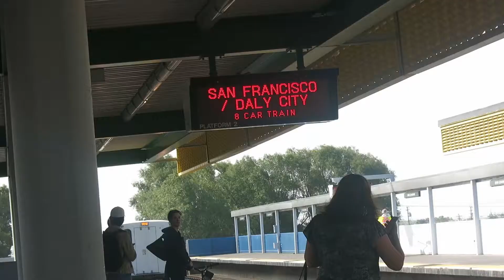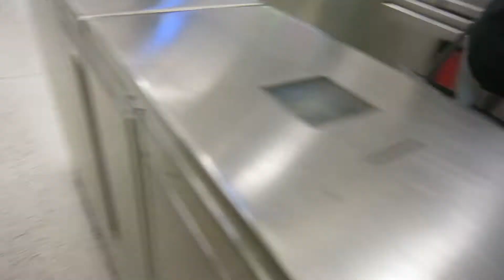Moving to Los Angeles!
Follow me as I went to my last day of work, in San Francisco, Alissa visits to help me move, my goodbye family dinner and driving to LA!